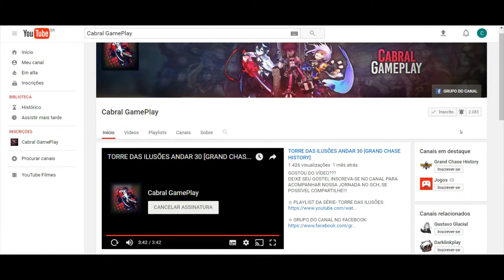[AQW] COMO PEGAR 4 BADGES (ACHIEVEMENT) FREE /UNDERVOID NO ANIVERSÁRIO DO DAGE!